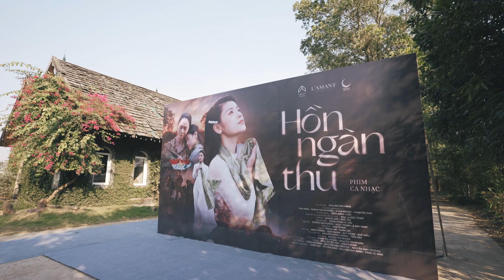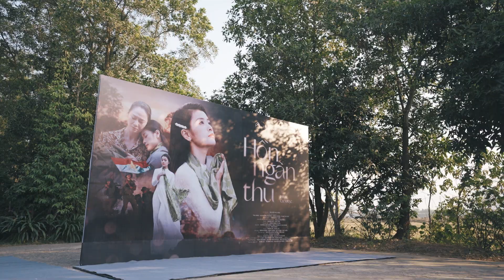Họp Báo Ra Mắt MV Hồn Ngàn Thu - Nguyễn Thu Hằng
Cảm ơn sự có mặt của tất cả các thầy cô, anh chị em bạn bè, đồng nghiệp đã có mặt trong buổi ra mắt MV Hồn Ngàn Thu tối 22/12 vừa qua của Thu Hằng ạ. Thu Hằng hi vọng rằng, Hồn Ngàn Thu sẽ được khán giả yêu mến đón nhận, như món quà mà Thu Hằng muốn gửi lời tri ân tới thế hệ cha ông đã ngã xuống vì Tổ quốc thiêng liêng! Yêu thương tất cả mọi người ạ!